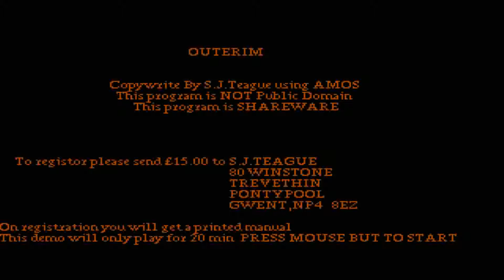AMIGA OUTERIM FROM CD Now That's What I Call Games 3 Games & Goodies 1993Multi Media Machine!CD32